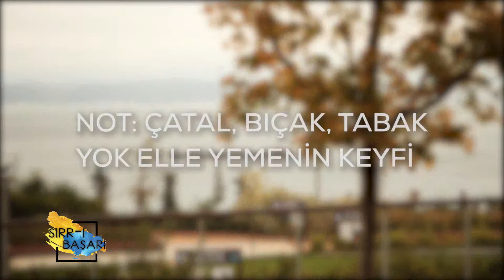SIRRI BAŞARI - ANKARA SERE SERPE KÖFTECİSİ